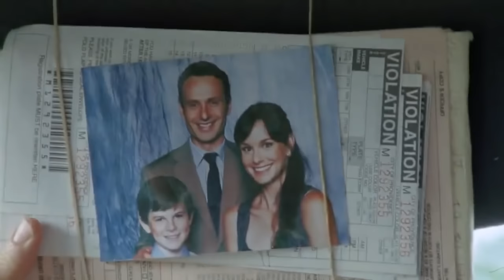BEST UPCOMING TV SHOWS 2024 & 2025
About:
Deadpool is a fictional character appearing in American comic books published by Marvel Comics. Created by writer Fabian Nicieza and artist/writer Rob Liefeld, the character first appeared in The New Mutants #98 (cover-dated February 1991). Initially Deadpool was depicted as a supervillain when he made his first appearance in The New Mutants and later in issues of X-Force, but later evolved into his more recognizable antiheroic persona. Deadpool, whose real name is Wade Winston Wilson, is a disfigured mercenary with the superhuman ability of regeneration and physical prowess. The character is known as the "Merc with a Mouth" because of his tendency to talk and joke constantly, including breaking the fourth wall for humorous effect and running gags.

The character's popularity has seen him featured in numerous forms of other media. In the 2004 series Cable & Deadpool, he refers to his own scarred appearance as "Ryan Reynolds crossed with a Shar-Pei" (though in the comic, Reynolds' name is misspelled as "Renolds"). Reynolds himself would eventually portray the character in the X-Men film series, appearing in X-Men Origins: Wolverine (2009), Deadpool (2016), and its sequel Deadpool 2 (2018). Reynolds attributes Cable & Deadpool #2 to what got him hooked on the character and inspired him to bring the character to the movies. He is confirmed to continue playing the character in the Marvel Cinematic Universe.

Cast:
Ryan Reynolds, Taylor Hickson, Morena Baccarin, T.J Miller, Brianna Hildebrand, Josh Brolin, Stefan Kapicic, Gina Carano, Ed Skrein, Karan Soni, Stan Lee, randal Reeder, Andre Tricoteux